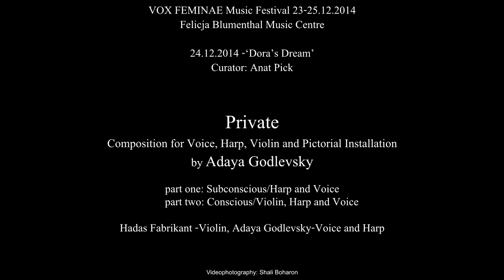Adaya Godlevsky - Private, Composition for Voice, Harp, Violin and Pictorial Installation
Private
Composition for Voice, Harp, Violin and Pictorial Installation
by Adaya Godlevsky

part one: Subconscious/Harp and Voice

part two: Conscious/Violin, Harp and Voice

Hadas Fabrikant -Violin
Adaya Godlevsky-Voice and Harp

VOX FEMINAE Music Festival 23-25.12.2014
Felicja Blumenthal Music Centre
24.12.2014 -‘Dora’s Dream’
Curator: Anat Pick

Video: Shali Boharon